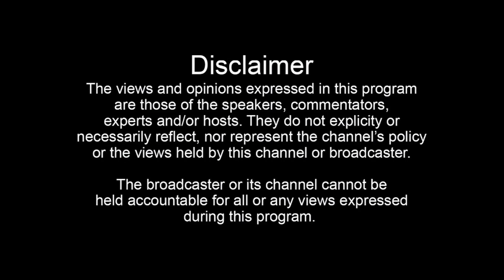Dasuya News | MLA Dasuya Karamvir Singh Ghuman ਸ਼ਾਹ ਨਹਿਰ ਦੇ ਨਾਲ ਲੱਗਦੀ ਜੰਨਅੱਤ ਦਾ ਕੀਤੀ ਦੌਰਾ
ਨਹਿਰ ਵਿੱਚ ਨਹਾਉਣ ਵਾਲੇ ਹੋ ਜਾਣ ਸਾਵਧਾਨ ਨਹਾਉਦਾ ਪਾਇਆ ਗਿਆ ਤਾਂ ਹੋਵੇਗੀ ਕਾਰਵਾਈ ਕਾਰਵਾਈ
MLA ਦਸੂਹਾ ਕਰਮਵੀਰ ਸਿੰਘ ਘੁੰਮਣ ਵੱਲੌ ਸ਼ਾਹ ਨਹਿਰ ਦੇ ਨਾਲ ਲੱਗਦੀ ਜੰਨਅੱਤ ਦਾ ਕੀਤੀ ਦੌਰਾ
 ਬੀਤੇ ਦਿਨ ਨੌਜਵਾਨ ਦੀ ਨਹਾਉਦੇ ਸਮੇ ਪਾਣੀ ਵਿੱਚ ਡੁੱਬਣ ਕਾਰਨ ਹੋ ਗਈ ਸੀ ਮੌਤ !

ਝੀਰ ਦਾ ਖੂਹ-•ਅੱਜ ਤਲਵਾੜਾ ਦੇ ਅਧੀਨ ਆਉਦੇ ਝੀਰ ਦਾ ਖੂਹ ਦੇ ਨਾਲ ਲਗਦੀ ਸ਼ਾਹ ਨਹਿਰ ਤੇ ਜੰਨਅੱਤ ਵਿੱਖੇ ਦੌਰਾ ਕੀਤਾ ਗਿਆ ।ਜਿਸ ਵਿੱਚ ਵਿਧਾਇਕ ਕਰਮਵੀਰ ਸਿੰਘ ਘੁੰਮਣ ਅਤੇ ਤਲਵਾੜਾ ਥਾਣਾ ਮੁੱਖੀ ਹਰਗੁਰਦੇਵ ਸਿੰਘ ਵੱਲੌ ਸ਼ਾਹ ਨਹਿਰ ਤੇ ਜੰਨਅੱਤ ਦਾ  ਨਿਰਖਣ ਕੀਤਾ ਗਿਆ ।ਇਸ ਸੰਬੰਧ ਵਿੱਚ ਵਿਧਾਇਕ ਵੱਲੌ ਪੱਤਰਕਾਰਾ ਨਾਲ ਗੱਲ ਬਾਤ ਕਰਦੇ ਹੋਏ ਜੰਨਅੱਤ (ਨਜਾਇਜ ਨਹਾਉਣ ਵਾਲੀ ਥਾਂ) ਤੇ ਆਉਣ ਦਾ ਮੁੱਖ ਕਾਰਨ ਆਏ ਦਿਨ ਪਾਣੀ ਵਿੱਚ ਡੁੱਬਣ ਕਾਰਨ ਹੋ ਰਹੀਆ ਮੌਤਾ ਦੱਸਿਆ। ਉਹਨਾ ਨੇ ਦੱਸਿਆ ਕੀ ਗਰਮੀ ਦੇ ਮੌਸਮ ਵਿੱਚ ਕੁੱਝ ਨੌਜਵਾਨ ਆਪਣੀ ਜਾਨ ਨੂੰ ਖਤਰੇ ਵਿੱਚ ਪਾ ਕੇ ਨਹਿਰਾ ਉੱਤੇ ਨਹਾਉਣ ਆਉਦੇ ਹਨ । ਉਹਨਾ ਨੇ ਕਿਹਾ ਕੀ ਪਾਣੀ ਦੀ ਡੁੰਘਾਈ ਜਿਆਦਾ ਹੋਣ ਕਾਰਨ ਨਹਾਉਦੇ ਸਮੇ  ਉਹ ਕਈ ਵਾਰ ਆਪਣੀ ਜਾਨ ਵੀ ਗਵਾ ਲੈਂਦੇ ਹਨ । ਵਿਧਾਇਕ ਕਰਮਵੀਰ ਸਿੰਘ ਘੁੰਮਣ ਨੇ ਕਿਹਾ ਕੀ ਬੀਤੇ ਦਿਨ ਵੀ  ਇੱਕ ਨੌਜਵਾਨ ਦੀ ਨਹਾਉਦੇ ਸਮੇ ਪਾਣੀ ਵਿੱਚ ਡੁੱਬਣ ਕਾਰਨ ਮੌਤ ਹੋ ਗਈ ਸੀ ।ਇਸ ਲਈ ਉਹਨਾ ਵੱਲੋ ਇਥੇ ਦੌਰਾ ਕਰਕੇ ਇਸ ਦਾ ਜਾਇਜਾ ਲਿਆ ਗਿਆ ਅਤੇ ਇੱਥੇ ਨਹਾਉਣ ਆ ਰਹੇ ਨੌਜਵਾਨਾ ਨੂੰ ਰੋਕਿਆ ਜਾਵੇਗਾ ਅਤੇ ਪੁਲਿਸ ਪ੍ਰਸ਼ਾਸਾਨ ਵੱਲੌ ਵੀ ਇੱਥੇ ਪੂਰੀ ਨਿਘਰਾਨੀ ਰੱਖੀ ਜਾ ਰਹੀ ਤਾਂ ਜੋ ਕੋਈ ਵੀ ਵਿਅਕਤੀ ਇੱਥੇ ਨਹਾਉਣ ਨਾ ਆਏ ਅਤੇ ਜੇਕਰ ਕੋਈ ਨਹਾਉਦਾ ਵਿਅਕਤੀ ਪਾਇਆ ਗਿਆ ਤਾਂ ਉਸ ਉੱਤੇ ਸੱਖਤ ਕਾਰਵਾਈ ਕੀਤੀ ਜਾਵੇਗੀ।ਵਿਧਾਇਕ ਕਰਮਵੀਰ ਸਿੰਘ ਘੁੰਮਣ ਨੇ ਲੋਕਾ ਨੂੰ ਅਪੀਲ ਵੀ ਕੀਤੀ ਕੀ ਉਹ ਆਪਣੇ ਬੱਚਿਆ ਦਾ ਧਿਆਨ ਰੱਖਣ ਅਤੇ ਆਪਣੇ ਬੱਚਿਆ ਨੂੰ ਕਿਸੇ ਵੀ ਨਹਿਰ ਜਾਂ ਇਸ ਤਰਾ ਦੀ ਜਗਾਹ ਤੇ ਨਹਾਉਣ ਜਾਣ ਤੋ ਰੋਕਿਆ ਜਾਵੇ।ਤਾਂ ਜੋ ਤੀਮਤੀ ਜਾਣ ਨੂੰ ਬਚਾਇਆ ਜਾ ਸਕੇ।
SC ਕੀ ਉਹਨਾ ਵੱਲੌ ਤੇ ਉਹਨਾ ਦੀ ਟੀਮ ਵੱਲੌ ਇੱਥੇ ਹਰ ਸਮੇ ਨਿਘਰਾਨੀ ਰੱਖੀ ਜਾ ਰਹੀ ਹੈ ਕੀ ਇਥੇ ਕੋਈ ਵੀ ਵਿਅਕਤੀ ਨਹਾਉਣ ਨਾ ਆਏ ।ਜੇਕਰ ਕੋਈ ਵੀ ਵਿਅਕਤੀ ਇੱਥੇ ਨਹਾਉਦਾ ਪਾਇਆ ਗਿਆ ਤਾਂ ਉਹਨਾ ਉੱਤੇ ਕਾਰਵਾਈ ਕੀਤੀ ਜਾਵੇਗੀ।